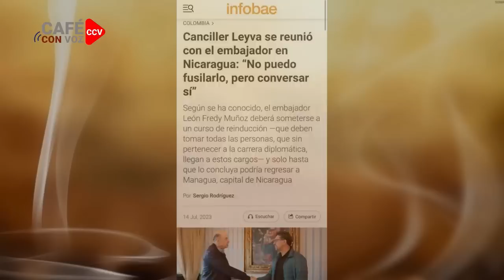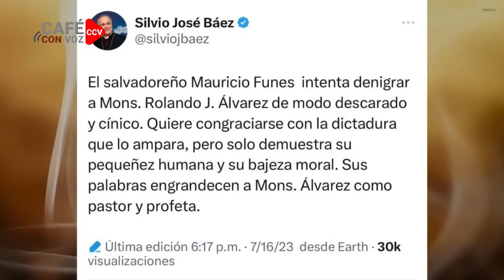CAFE CON VOZ | EN CONTEXTO CON LUIS GALEANO / 17 DE JULIO 2023